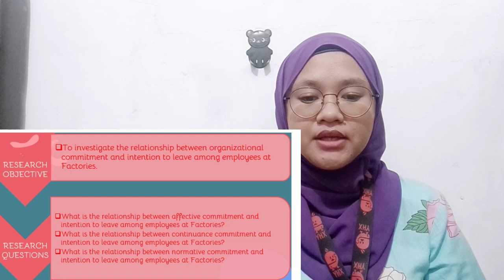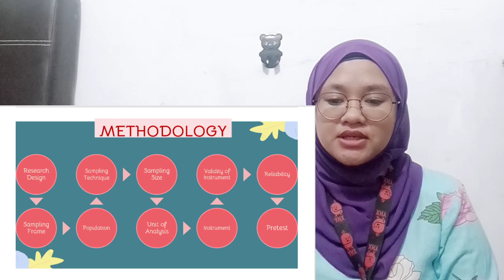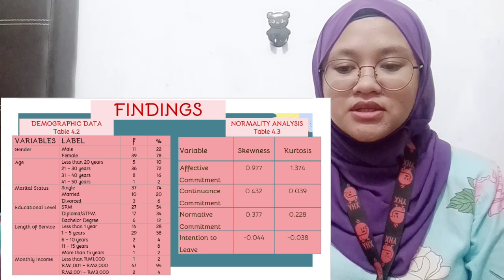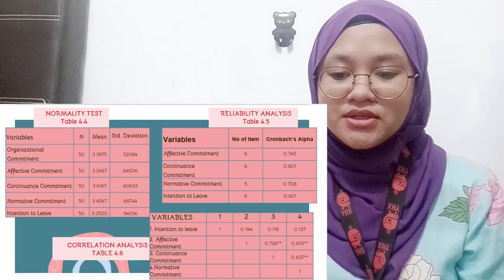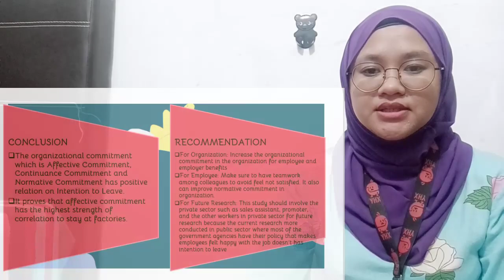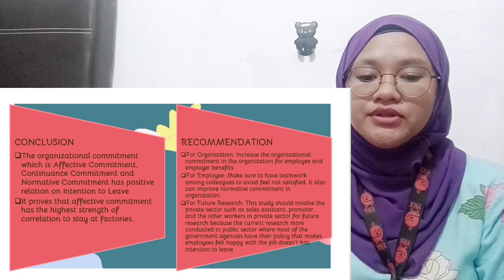Azah Azariah binti Ahmat 2017310553